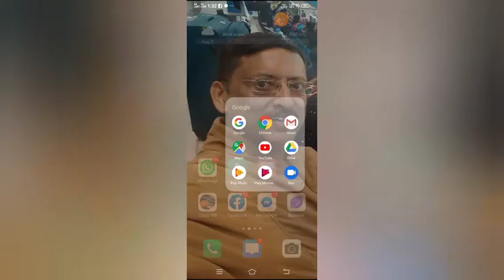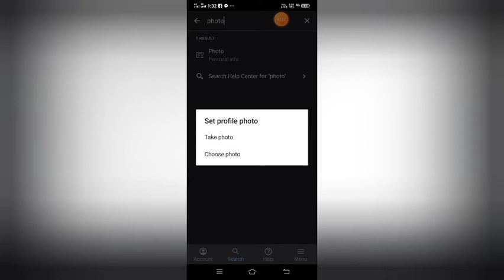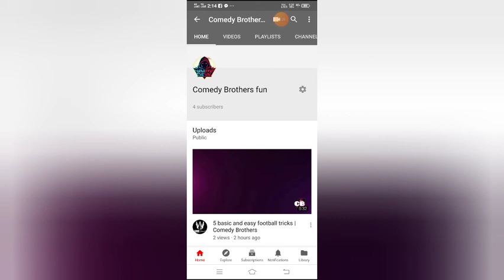How to set or change profile of your YouTube channel | Comedy Brothers fun